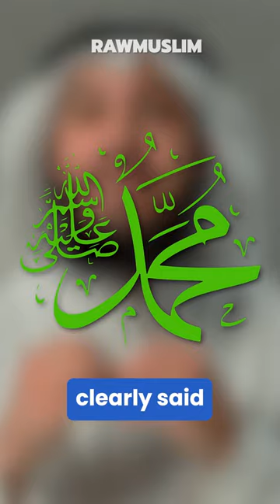The sword of the intellect…